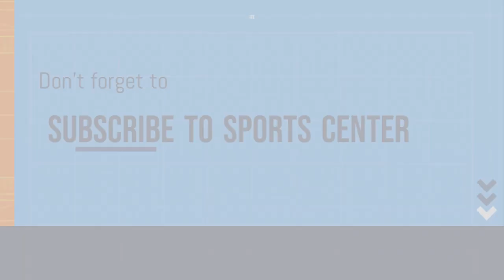CONOR MCGREGOR UFC RETURN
Conor mcgregor returns to UFC what do you think of that?